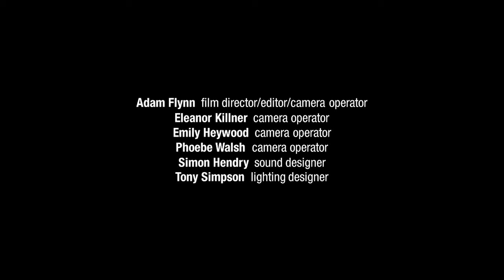Multitudes II - Robert Mitchell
Multitudes II - Robert Mitchell (2022)

Programme Note: "I wrote Multitudes II in response to the tune Stratusphunk by the legendary musician, theorist and philosopher George Russell. It is a tribute to the man and his overlooked but
immense contribution to music in the Lydian Chromatic Concept of Tonal Gravity. This is a song of many layers and directions underpinned with the sense that ultimately there is only one fight. The one for unity - no matter from which angle we engage the struggle, our problems are in need of deeply collective solutions! The chance to write for a unit that combines Classical and Jazz is a
wonderful opportunity to have another layer of tribute to George - as are the lyrics.

I had a great experience late last year of recording Stratusphunk for ‘Jazz Meets Classical’ (a radio series jointly on JazzFM/Scala Radio). I remember a unanimous joy within the band (and plenty of questions being asked as to why more of his music was not being played or referenced these
days). His long term dedication to a concept ultimately highlighting unity amongst at first
seemingly distant harmonic relationships - is a priceless example.
An antidote to an ever speedier culture separating and distancing us from our potential - for a long lasting peace." Robert Mitchell

Multitudes II was commissioned by the London Sinfonietta. It was performed and recorded in November 2022 at our concert "Changing Standards", a concert of new original compositions inspired by traditional standards. ​